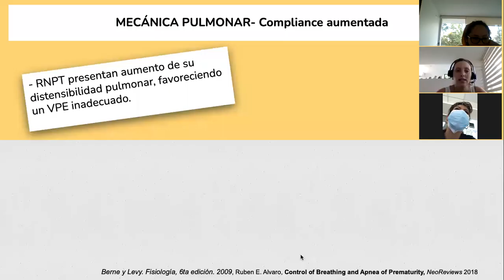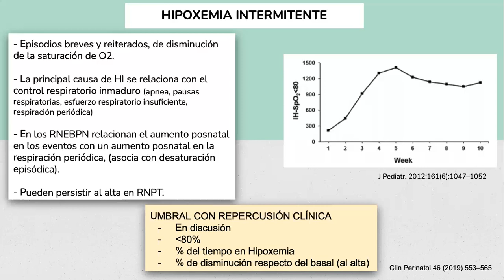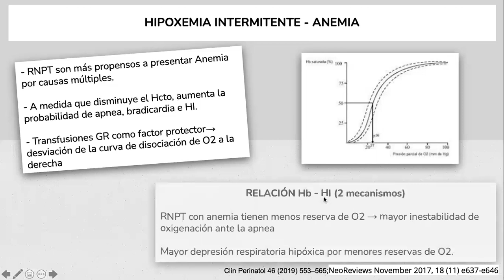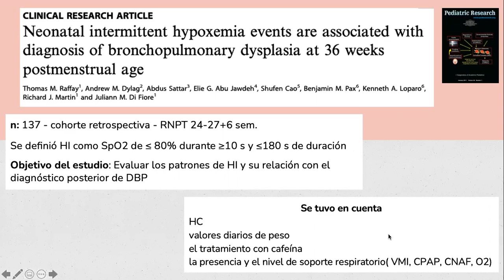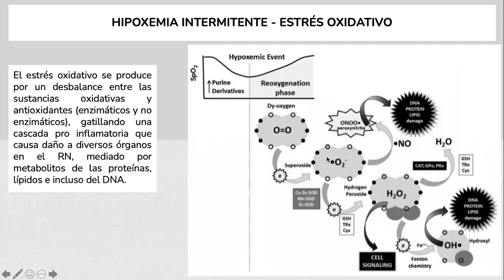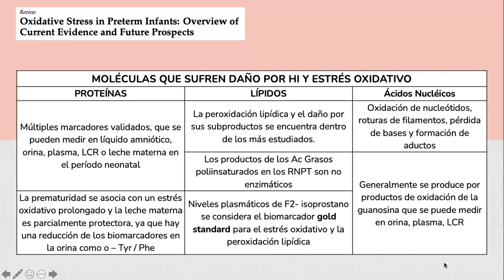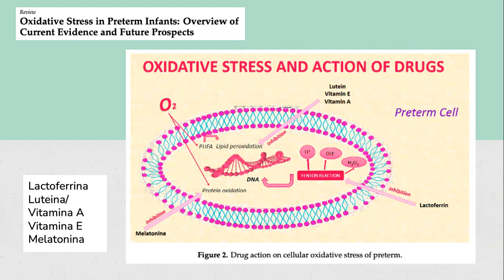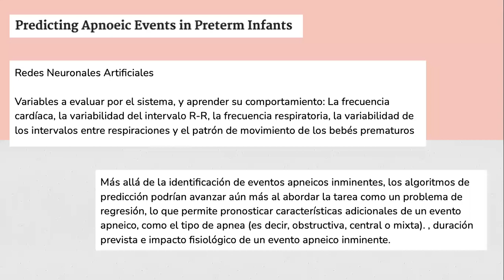Hipoxia Intermitente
Reunion Mensual Becados de Neonatologia
A cargo de la Dra. Laura Manelli
Febrero 2021